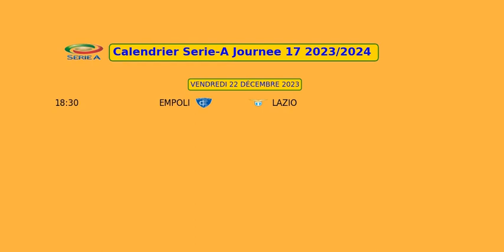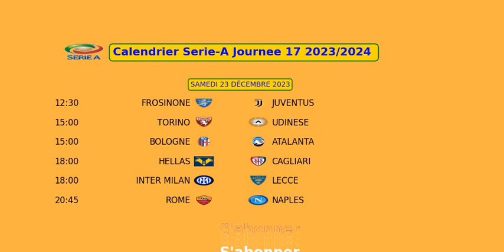Calendrier Serie-A Journee 17 2023/2024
empoli vs lazio
sassuolo vs genoa
monza vs fiorentina
salernitana vs milan
frosinone vs juventus
torino vs udinese
bologne vs atalanta
hellas vs cagliari
inter milan vs lecce
rome vs naples